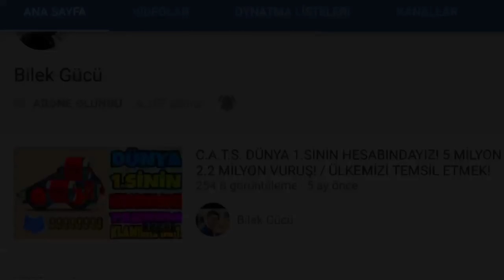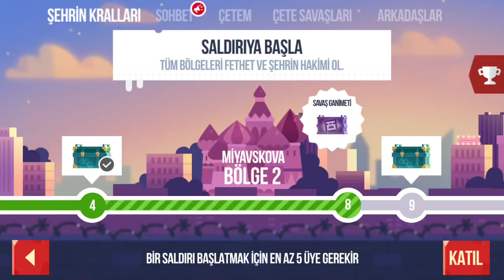YİNE 2 SEVİYE BİRDEN! / BU SÖRFÇÜ DURDURULAMIYOR!